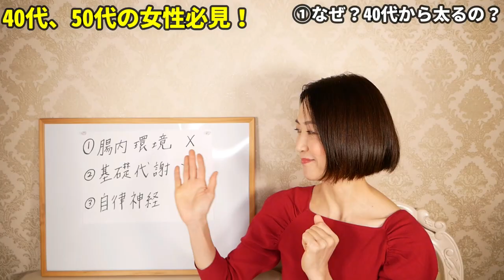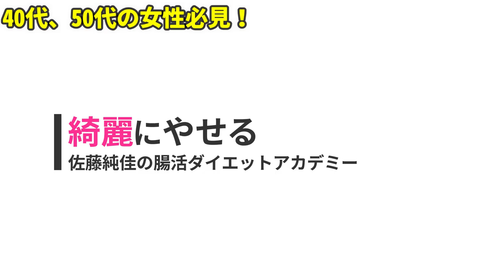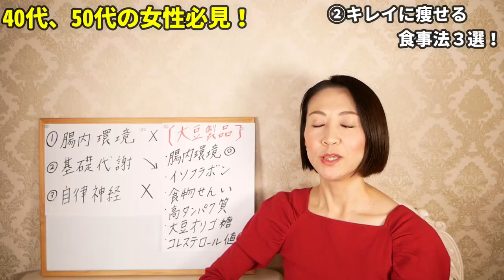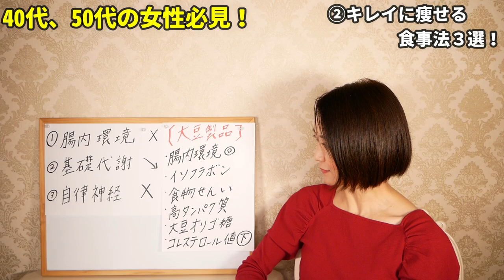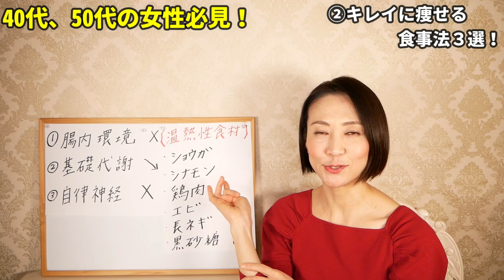【40〜50代】コレで100%痩せます！綺麗に痩せる食事法３選！【ダイエット】